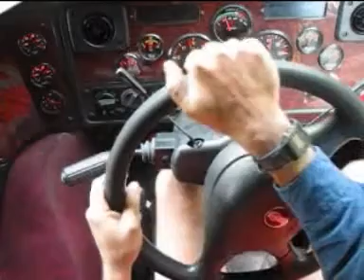Signature CUMMINS working hard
A quick video showing me driving up a steep hill and then in some traffic in Cairns with a fully loaded B-Double. Turn up your speakers or better still put some headphones on and listen to the throb of CUMMINS power